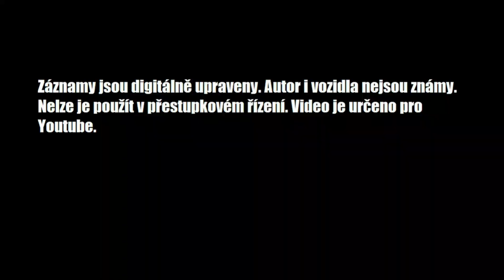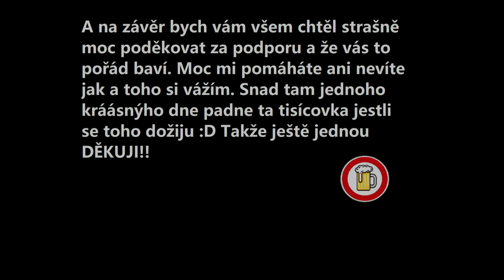Dashcam #47 Vytáhl jsem motorku, kolo v protisměru a poděkování